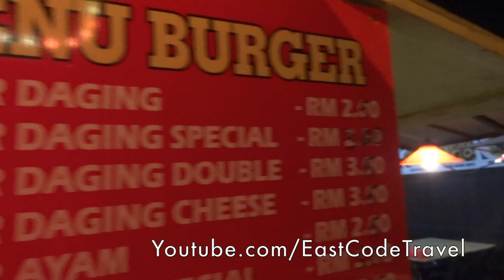Malaysia style street burger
You will surprised by how many road-side burger shops and stalls you found in Malaysia during your trip.Practically, you can finds it everywhere even in the remote small towns.